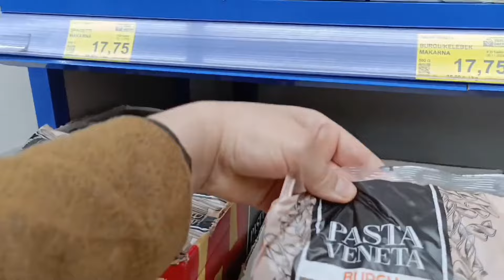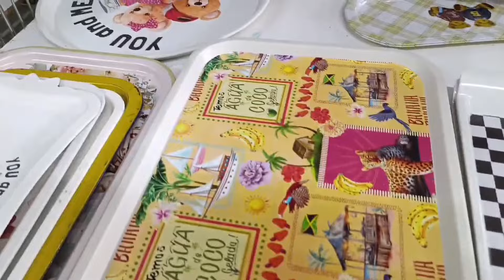Kanala üye olmak ⁉️ Hype puanları neden önemli ⁉️ Taze simit kokusu gibi yok ‼️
Kanalımıza abone ve üye olmayı unutmayın Canlar ❤️